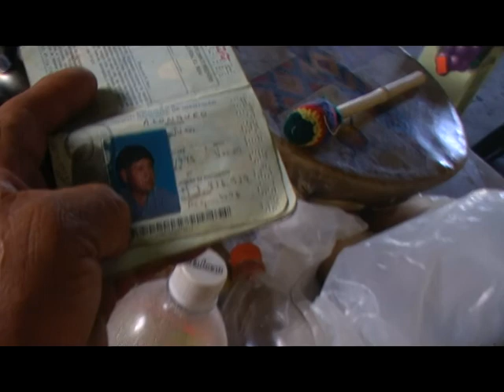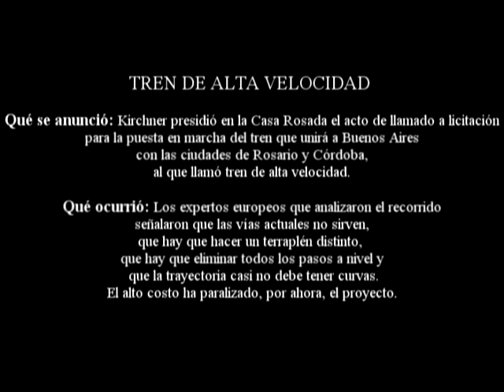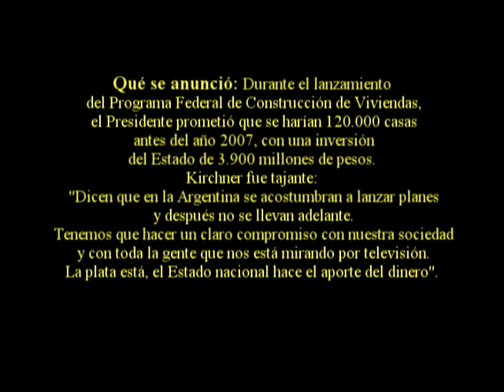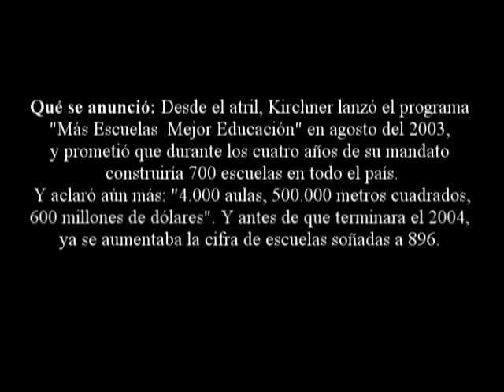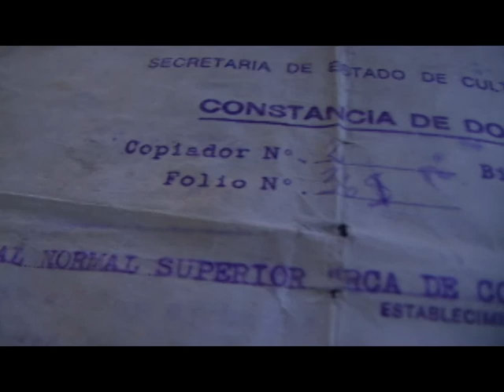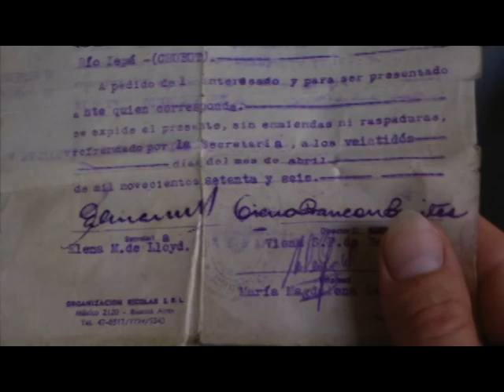CAMINOS OLVIDADOS Los nietos del "desierto" 2da. parte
CAMINOS OLVIDADOS
Los nietos del "desierto"

Un camarografo que recorre distintos lugares de Bolívar y la zona, conociendo, sus historias, personajes y lugares, que el tiempo, la política y los intereses, dejaron a un lado.

                                                       Resurgir
                                                          2013